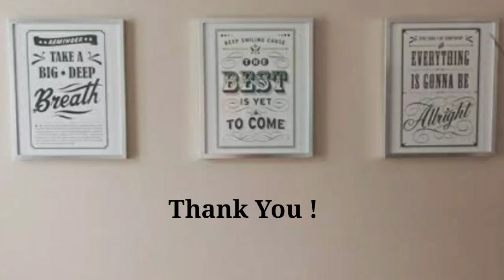Medical Representative Vacancy कैसे पता करे ? How do I find MR Vacancy? || HARISH KASAR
Medical Representative/ MR JOB INTERVIEW For Fresher...! Just do this and selection guaranteed ( Harish kasar)